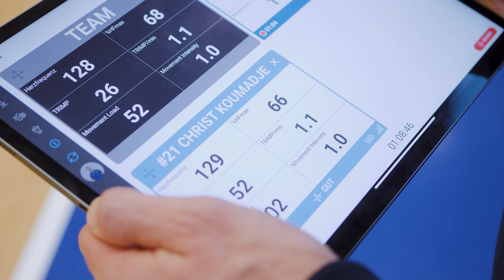Christ Koumadje beim ALBA-Training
Mit Christ Koumadje hat ALBA-Coach Aito Ende Februar 2021 nicht nur einen beeindruckend großen Center im Team, sondern auch einen jungen Mann mit einer spannenden Geschichte. Die hat den 24-Jährigen vom Tschad über den Senegal in die USA und bis nach Europa geführt. Dabei hatte Koumadje mit Basketball lange überhaupt nichts zu tun – bis ein Zufall sein Leben verändern sollte. Christ Koumadje im ausführlichen Porträt